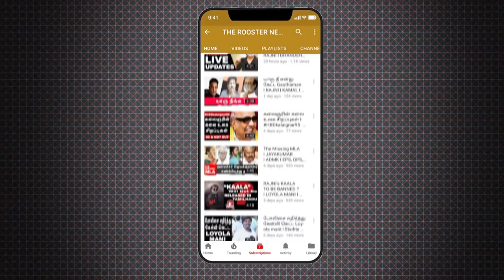கொந்தளிக்கும் பியூஸ் மனுஷ் | BJP Romance with Tamilnadu | EPS | MODI | The Rooster News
Social activist Piyush Manush made mocking comments about the Chief Minister Edappadi  Palaniswami.